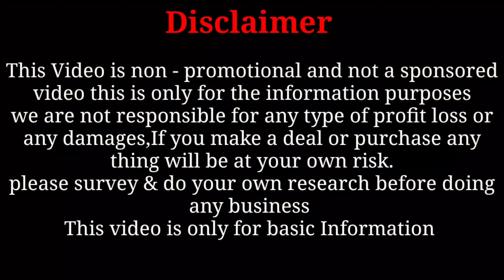👒ভারতবর্ষের বিশ্বস্ত শাড়ির প্রতিষ্ঠান।ব্যবসা করতে হলে অবশ্যই দেখুন।helpfulvlogs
Biplob Saree House

Address : Alur Math Santipur Nadia West Bengal

Name : Soumen
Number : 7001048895